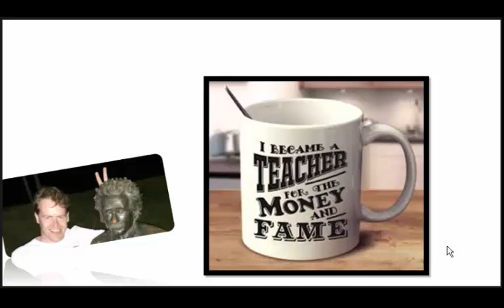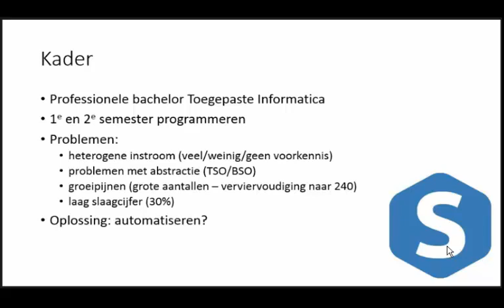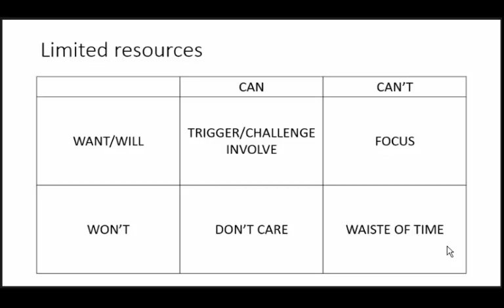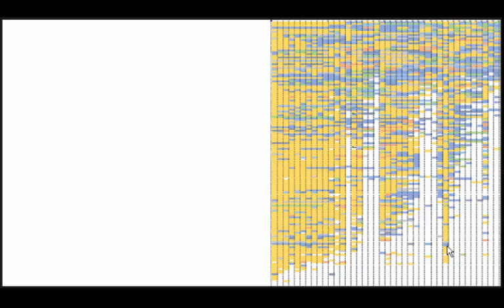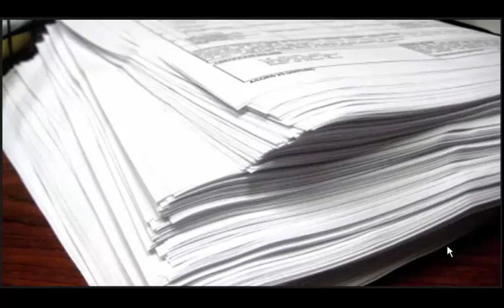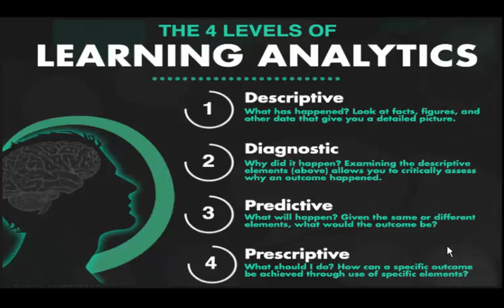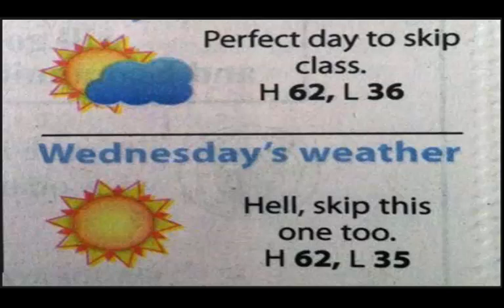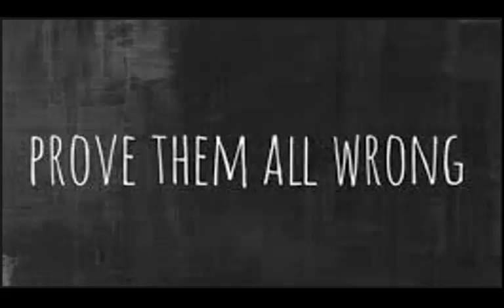Flipped classroom en een beetje meer - Dirk Vandycke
Dirk Vandycke als spreker op een UGent seminarie op 28/11/2017: "Flipped classroom en een beetje meer ... automatisatie en de kracht van intrinsieke motivatie"
Dirk Vandycke, keuzetrajectverantwoordelijke voor software-ontwikkeling bij Toegepaste Informatica aan Howest, voerde enkele ingrijpende onderwijsvernieuwende stappen door over de voorbije jaren. Alle stokken en wortels werden buitengegooid en hij zette in op automatisatie bij feedback en beoordeling, videomateriaal en flipped class rooms. In deze sessie vertelt Dirk Vandycke over hoe hij te werk is gegaan, wat werkte en wat niet.